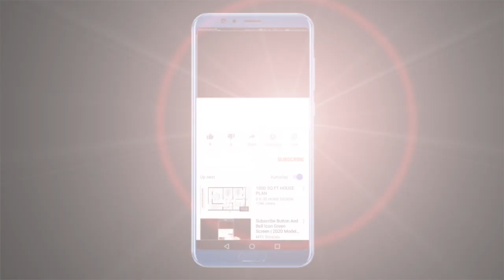PARABOLAS DE JESUS, DESTRUID ESTE TEMPLO Y LO LEVANTARE EN 3 DIAS - CUENTO Y REFLEXIONES SERIE 002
Introducción
Estimados hermanos, esta Serie se trata de compartirles nuestra interpretación inspirada de las parábolas de Jesús, y plasmada como un Cuento ficticio o fábula, y al final siempre realizamos una reflexión sobre dicha parábola, con el fin de tener una mejor apreciación en la comprensión de Jesús y sus parábolas. (aclaramos que estos cuentos, son solo eso, cuentos o fábula ficticios, que por supuesto no tienen valor Bíblico)

PUEDES AQUI ESCOGER TU SECCION:
DANDO CLICK AQUI ↓
00:00 INTRODUCCION Y CONTENIDO
01:00 EVANGELIO
01:50 LECTURA DE PARABOLAS
02:00 PREGUNTAS PARA JESUS SIMULADAS
02:40 INICIO DEL CUENTO
08:16 REFLEXION PERSONAL DE LA PARABOLA

Contenido:
1) El Evangelio en referencia a la parábola del episodio.
2) Preguntas a Jesús de razonamientos lógicos del pasaje bíblico.
3) FABULA-CUENTO sobre la parábola, como resultado de la inspiración meditada en versión libre, con relatos en tipo suposición, que significan solo eso… relatos de propia inspiración.     Estos relatos no se consideran místicos, son solo el resultado posterior a su lectura y meditación.
Las palabras del relato son fieles a la inspiración recibida, de nuevo aclaramos que ésto, es solo un cuento o fábula, que por supuesto no tiene valor Bíblico.
4) y por último se incluye una REFLEXION PERSONAL DE LA PARÁBOLA.

Observación: esto es compartido con mucho respeto, con el puro objetivo de análisis y meditación de la Biblia, para nuestro propio crecimiento espiritual.

En este panel de Halo Católico, no hacemos foros de debate, para evitar distracciones de lo más importante que es exponer el tema en sí, y compartir nuestra reflexión, todo con el fin de acercarnos más a Dios a través de CONOCER A JESÚS.

Música con licencia y autorización:
TITULO DE LA PISTA SATYA YUGA
ARTISTA JESSE GALLAGHER

Sound Effect by StudioKolomna from Pixabay

SI TE GUSTA ESTE VIDEO, APOYANOS CON TU SUSCRIPCIÓN

Emprender proyectos de caridad y buscamos apoyos para poder donar y ayudar a los sectores más vulnerables de nuestra región.

o bien a través del SUPER GRACIAS, disponible en la base de cada video.

Activar la campanita 🛎 de notificaciones para que recibas nuevos videos, el Rosario Diario 2) REPRODUCIR todo el video
3) LIKE-ME GUSTA es muy importante para que Youtube nos recomiende.
4) COMPARTIR
5) COMENTAR